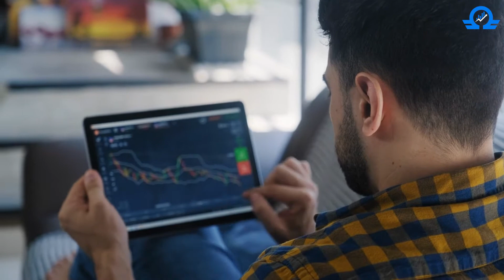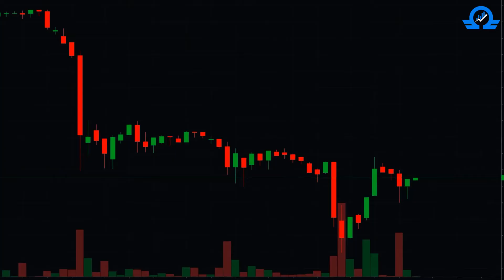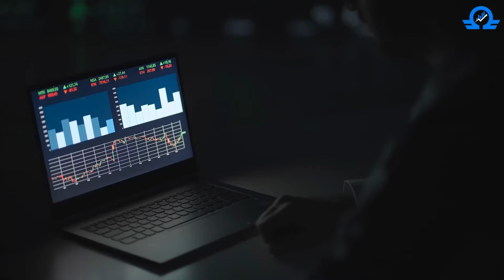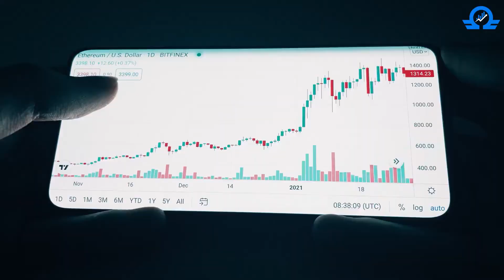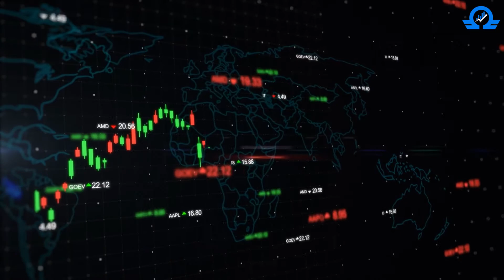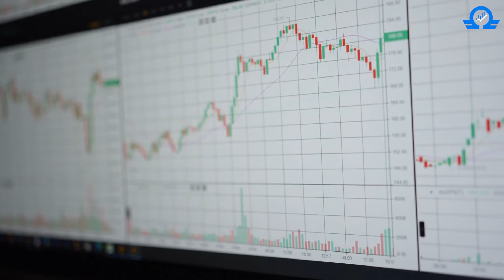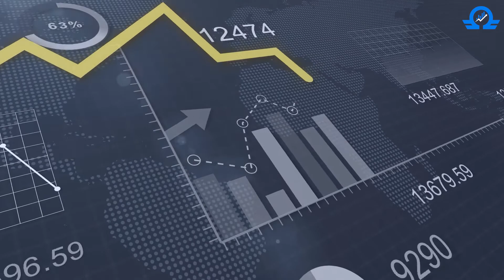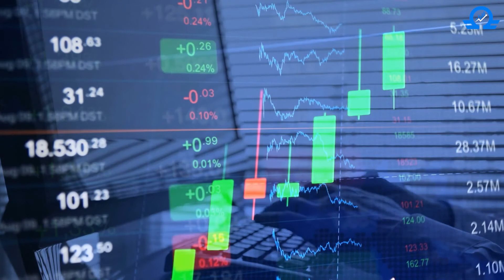Trading Vs Investing: Which One Is Better For Beginner | Trading Vs Investing Stocks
In this video, we will talk about trading vs investing which one is better right,

  If you’re new to the investing landscape, then you’ll probably hear a lot of advice on whether to make quick-fire short-term profits through trading stocks or to reap a much bigger profit by investing in the long term. Moneylover’s throughout the world are divided between these two approaches, but which one is the better one, or which one is followed by top-notch financial
tycoons in India? In this video, we’re gonna break down both of these approaches for you guys, so that you chose the better option for yourself. Make sure you watch the video till the end, because we’ve uncovered some fascinating examples and differences between the aforementioned investing strategies., and this guide can go a long way in helping you achieve your financial freedom through investing in the stock market.

Hi! welcome to Omega Finance. If you are looking for Finance, Value investing and stock market knowledge in general then you are at the right Place.

We are Mr. Omega Finance here to provide regular videos on the topics of Investment, stock market, stock trading, value investing, and much, much more.

This content is for educational and entertainment purposes only. Omega Finance does not provide any investment advice, it is just for imparting finance-related education among viewers. The information is being presented after thorough research on the internet and might not be suitable for all investors. Past performance is not indicative of future results. All investing involves risk, including the possible loss of principal